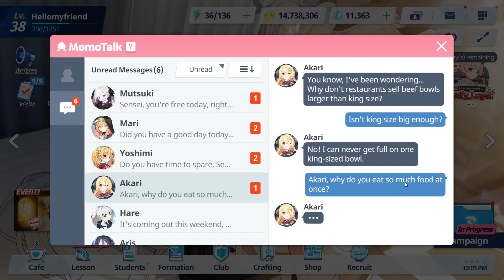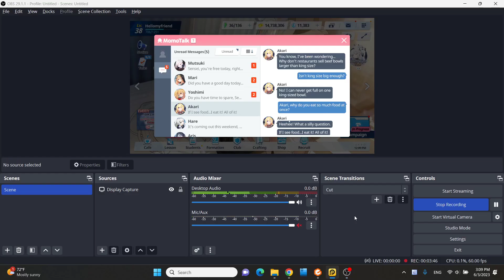Blue Archive - Akari's Relationship Stories - Ep1: Pacesetter